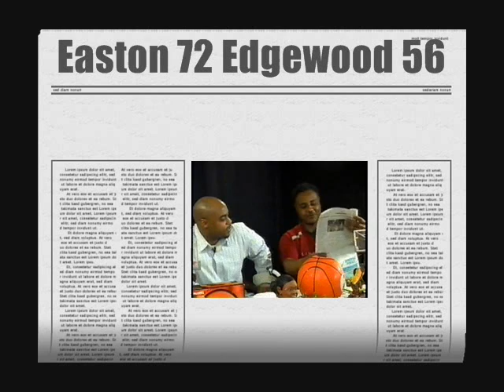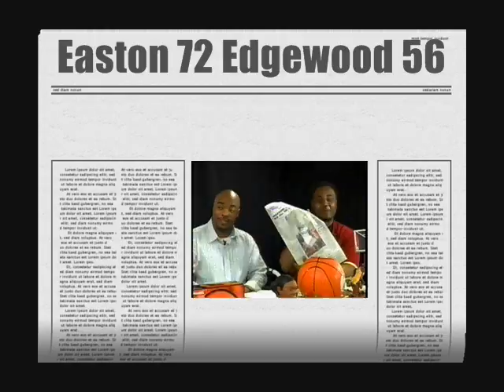Round Ball Rap March 2010 EHS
Easton Warriors head coach Marty Bailey and seniors, Ryan Stanford and Tyron Jefferson join the crew to celebrate their regional championship victory.